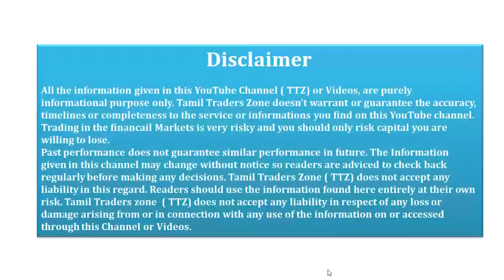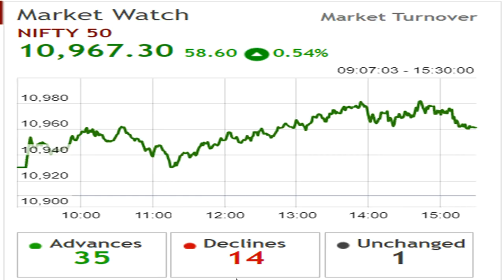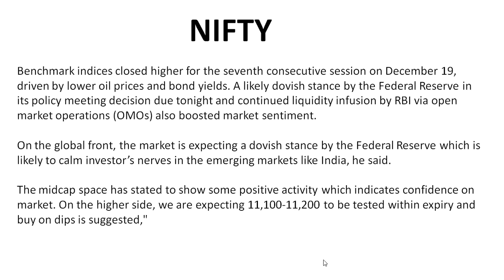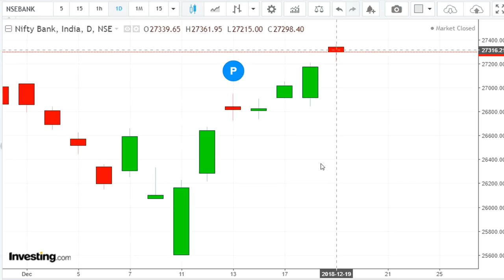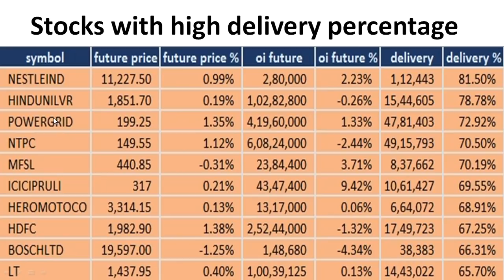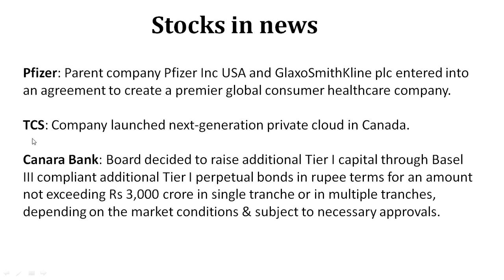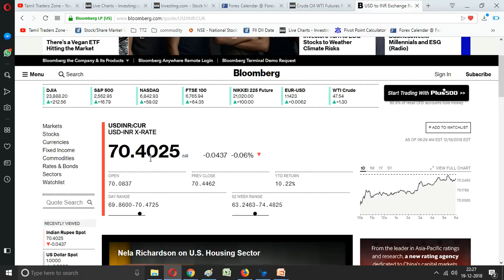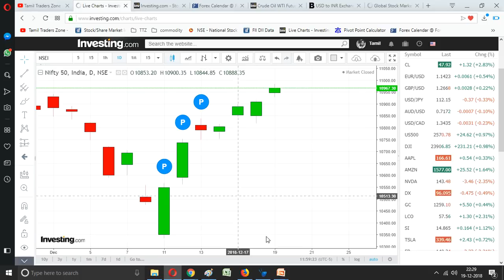19/12/2018 - Equity Market Data / Intraday Stocks/Global Data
19/12/2018 - Equity Market Data / Intraday Stocks/Global Data

பங்கு சந்தையில் கவனிக்க வேண்டியவை

Benchmark indices closed higher for the seventh consecutive session on December 19, driven by lower oil prices and bond yields. A likely dovish stance by the Federal Reserve in its policy meeting decision due tonight and continued liquidity infusion by RBI via open market operations (OMOs) also boosted market sentiment.

On the global front, the market is expecting a dovish stance by the Federal Reserve which is likely to calm investor’s nerves in the emerging markets like India, he said.

The midcap space has stated to show some positive activity which indicates confidence on market. On the higher side, we are expecting 11,100-11,200 to be tested within expiry and buy on dips is suggested,"

Saranya
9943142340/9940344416